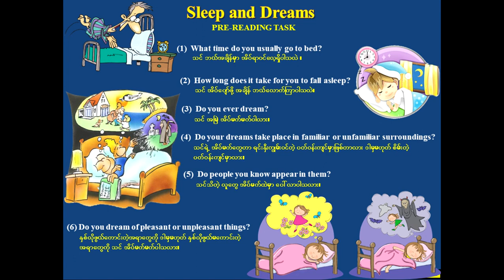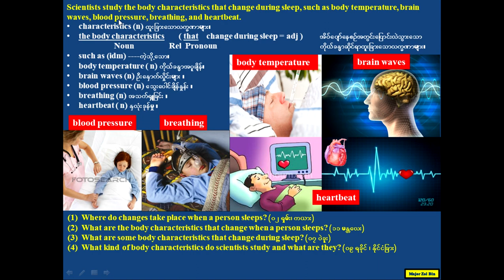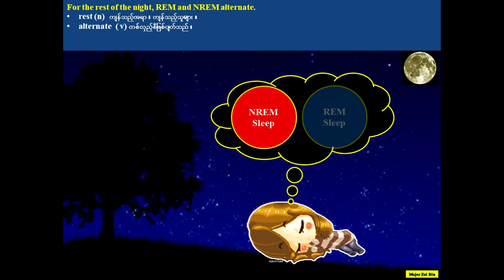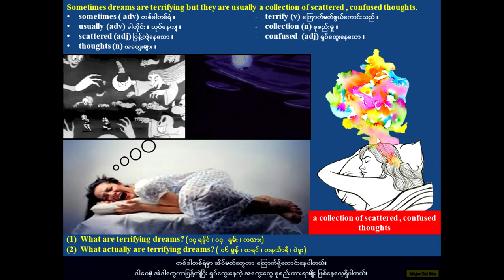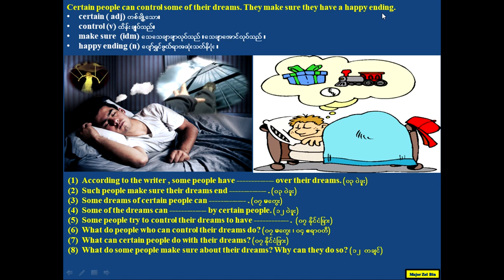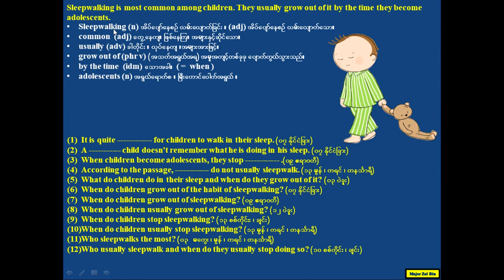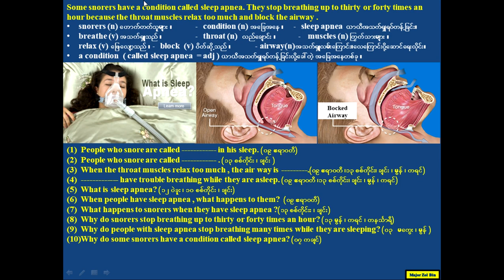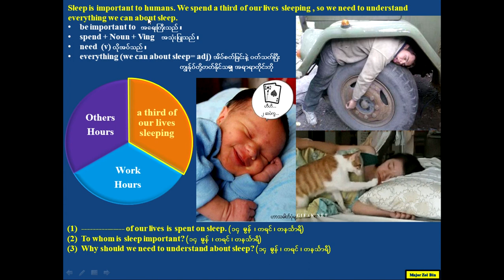Unit 9 Sleep and Dreams